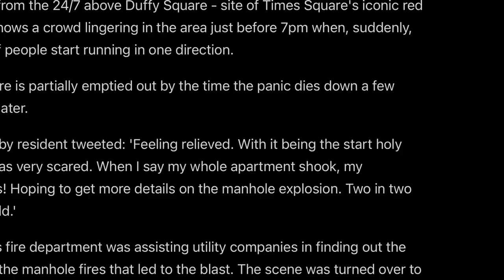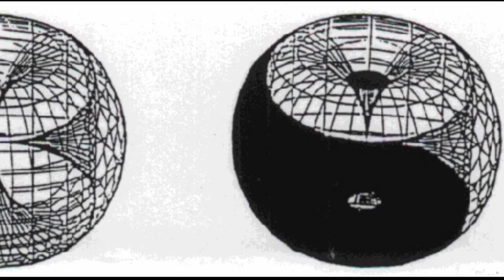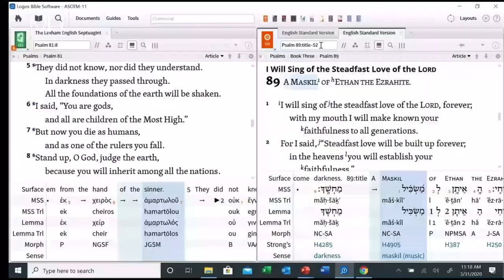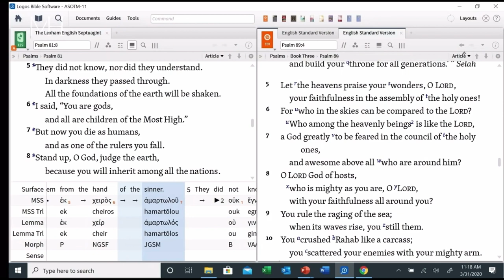Explosion at Time Square, Harry Potter Labyrinth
Explosion at Time Square, Harry Potter Labyrinth, magnetism